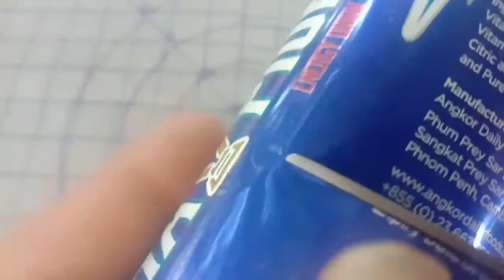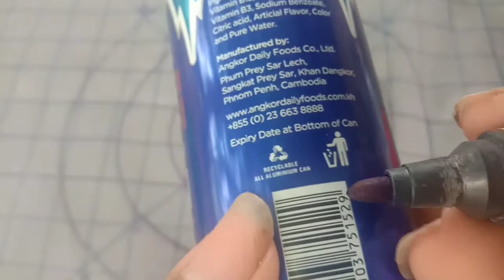DIY Spinning Top Toy - How to Make a Spinning Top Toy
For people who are searching for x" DIY Spinning Top Toy x" , you are landing on the right place. Within this video about x"How to Make a Spinning Top Toy x", you will discover some great activities and thing that can make your great day!

For more videos, please visit to our playlist at:

How to Make a Romantic Boat from Cardboard - Amazing Cardboard DIY

How to Make a Beautiful Mansion House from Cardboard (Dream House) - Amazing Cardboard DIY